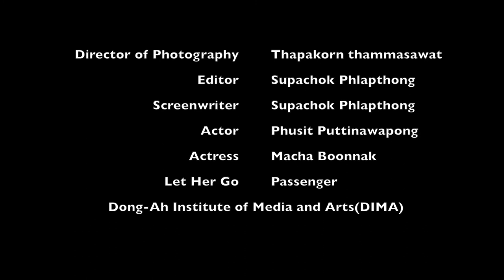DIMA (Dong ah institute of media and arts)